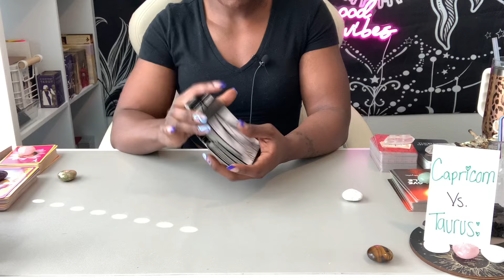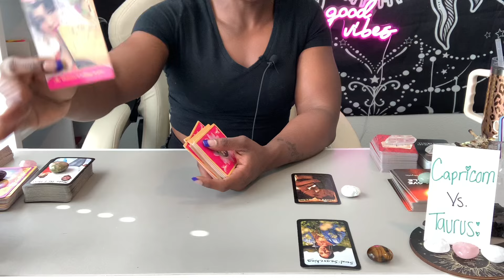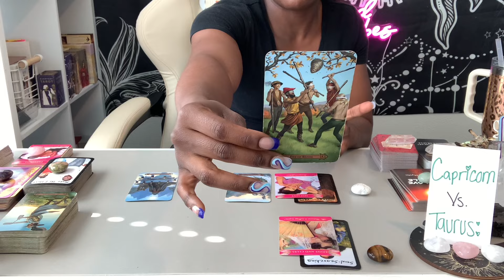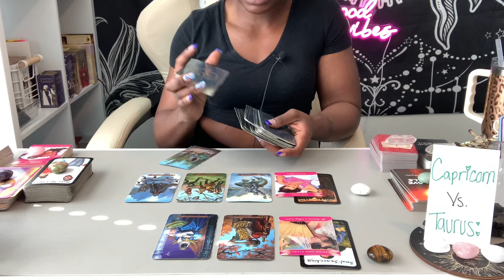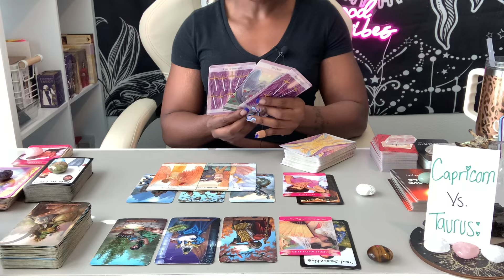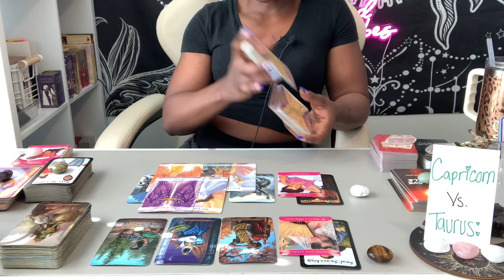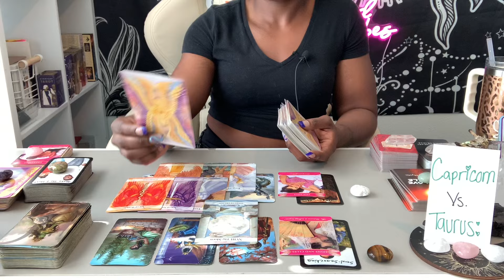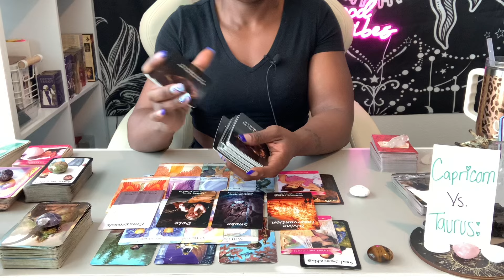TAURUS & CAPRICORN💕 THEY WANT TO WATER THE RELATIONSHIP WITH YOU! July 2024 Cap vs All Signs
Welcome to EARTH VIBES TAROT ♑️✨

Your favorite CAPRICORN ONLY channel 😘

**NOT Currently Available for Personal Readings**

🕯️Candles (support my momma❤️ with HAMDMADE soy candles with STRONG LINGERING scents to the very last flame)

**Crisis Resources:**
If you are in crisis, please seek help. You do not need a tarot reading.
(For substance use, suicidal thoughts, depression, relationship conflict, stress, mental health concerns, and trauma.)

18+ Only. No guarantee can be made regarding the accuracy of a reading. Users are responsible for their own life choices. Seek professional advice for any serious concerns. Trust your intuition!